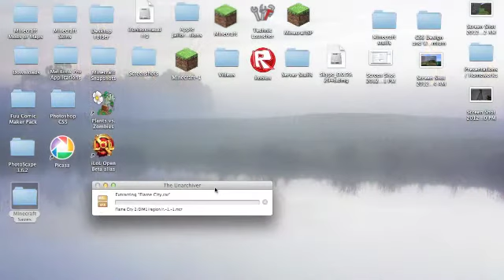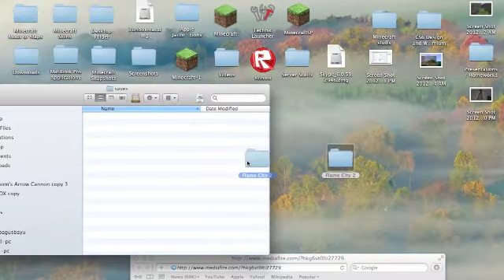How To Put a Minecraft Map To Minecraft (Mac)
How to put a minecraft map to minecraft !

Press finder and press Go then Go to folder "~/Library/Application Support/minecraft"

-AwesomeBlazeGaming15-